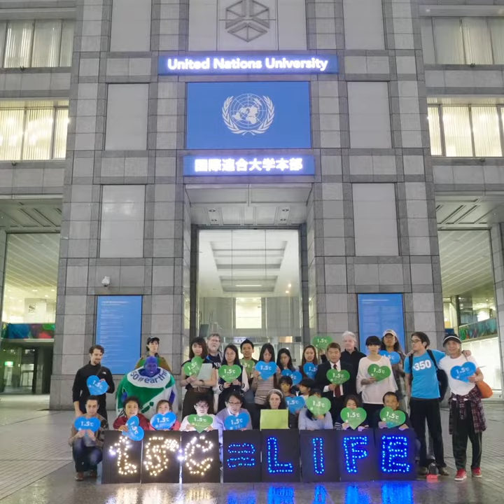3 reasons the UN 1.5˚C report is so crucial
James spells out the science. Take action